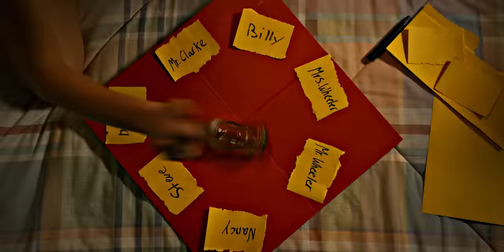Max - Whatever It Takes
I survived before. I can survive again.

Max Tribute 4К
Series: Stranger Things (Netflix)